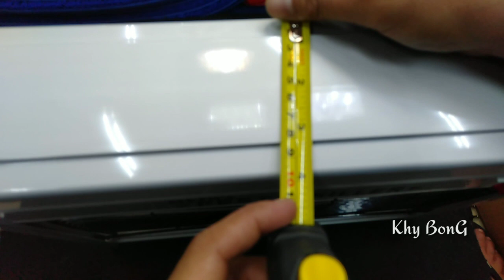Review Alat Pembunuh Serangga | PEST KILLER